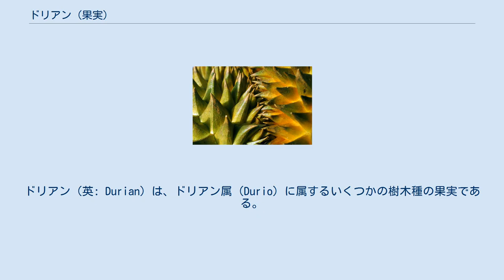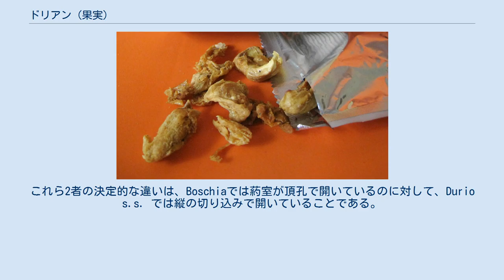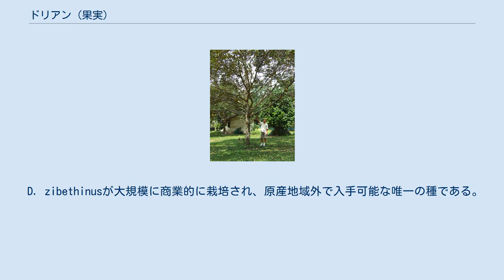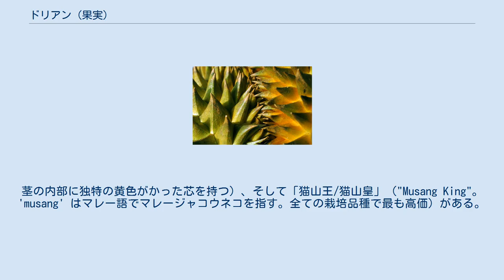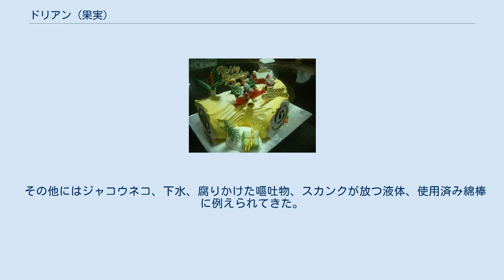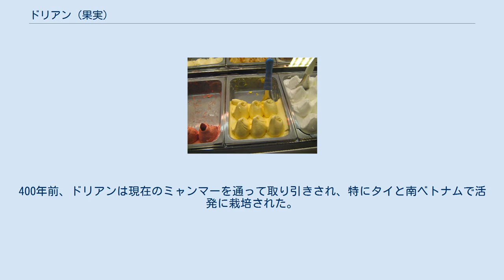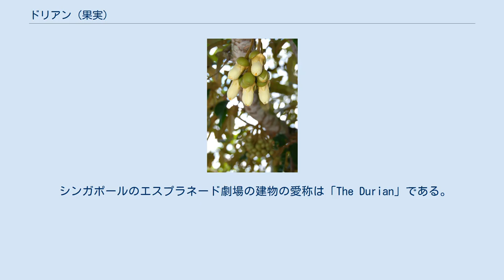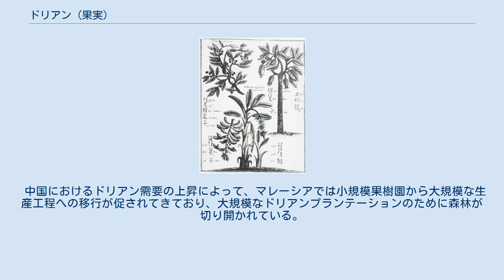ドリアン (果実)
ドリアン（英: Durian）は、ドリアン属（Durio）に属するいくつかの樹木種の果実である。
ドリアン属の種は30種類が知られており、少なくともそのうち9種が食べられる果実を付け、インドネシアでは300、タイでは100、マレーシアでは100を超える品種が存在する。
Durio zibethinus（和名: ドリアン）が国際市場で入手可能な唯一の種である。
その他の種は生産地域で売られている。
ドリアンはボルネオ島とスマトラ島に自生している。
 一部の地域で「果物の王様」と名付けられているドリアンは、その大きさと、強い芳香、棘に覆われた外果皮が特徴的である。
ドリアンは長さ30 cm、直径15 cmまで成長し、典型的な重量は1–3 kgである。
形状は卵形から丸形で、外皮の色は緑色から茶色、果肉の色は淡黄色から赤色、と種によって異なる。
 一部の人々はドリアンが心地良い甘い香りを持つと考えるが、その他の人々は不快な匂いが勝っていると考える。
匂いは高い評価から強烈な嫌悪感まで様々な反応を引き起こし、腐ったタマネギ、テレビン油、生下水の匂いと様々に形容されてきた。
その匂いは数日間残ることもあり、東南アジアの特定のホテルや公共交通機関ではドリアンの持ち込みが禁止されている。
対照的に、19世紀のイギリスの博物学者アルフレッド・ラッセル・ウォレスはその果肉を「アーモンドで強く風味付けされた豊かなカスタード」と形容した。
果肉は様々な熟成段階で食べることができ、東南アジア料理の様々ないい香りのする甘いデザートの風味付けのために使われる。
種子も調理すれば食べることができる。
 1580年頃に初めて使われた「durian」という名称は古マレー語の単語「dûrî」（棘の意; とげだらけの外果皮のたくさんの棘を指す）に由来し、名詞形成接尾辞 「 -an」が合わさったものである。
種小名の「zibenthinus」はその匂いで知られるジャコウネコ（Viverra zibetha）の名称に由来する。
 ドリアンの花は通常日中は閉じている。
 Durio sensu lato（広義のドリアン属）には30の既知種がある。
Durio sensu stricto（狭義のドリアン属）はこれらの種のうち24種から成る。
Durio s.l. の残りの6種は独自の属Boschiaを構成すると現在一部の著者らによって考えられている。
Durio s.s. とBoschiaは植物体の形態的な特徴では区別がつかず、花の構造についても多くの特徴を共有している。
これら2者の決定的な違いは、Boschiaでは葯室が頂孔で開いているのに対して、Durio s.s. では縦の切り込みで開いていることである。
これら2つの属はドリアン連（Durioneae）内の別の属であるクレニア属（Cullenia）と姉妹関係にある系統群を形成する。
これら3つの属は共に、高度に修飾された葯（双葯室型bithecateとは対照的に、単および多葯室型）によって特徴付けられる系統群を形成する。
 ドリアン属 Durioは一部の分類学者らによってパンヤ科（Bombacaceae）に、その他の分類学者らによって広く定義されたアオイ科（Malvaceae; パンヤ科を含む）に、またその他の分類学者らによってわずか7つの属かなるより小さなドリアン科（Durionaceae）に置かれる。
 ドリアン属は単室型葯の存在のためしばしばパンヤ科に含められる（残りのアオイ科植物〈および一般に被子植物〉に共通する双葯室型とは対照的）。
しかしながら、分子データを用いたアオイ科の系統樹を調べる研究によって、ドリアン連Durioneaeは拡張されたアオイ科のヘリクテレス亜科（Helicteroideae）に置かれるべきだということが明らかになった。
これらの研究の著者らは、単室型葯はドリアン連およびMalvathecaクレード（狭義のアオイ科亜科であるアオイ亜科 Malvoideaeとパンヤ亜科 Bombacoideaeから成る）において収斂進化してきた可能性が高い、と仮説を立てている。
 ドリアンのドラフト（概要配列）ゲノム解析は、ドリアンがおよそ4万6千のコーディングおよびノンコーディング遺伝子を持つことを示している。
それらのうち「メチオニン-γ-リアーゼ」と呼ばれるクラス（有機硫黄化合物の匂いを制御する）が特徴的なドリアンの匂いの主な原因かもしれない。
ゲノム解析からは、ドリアンの最も近縁の植...